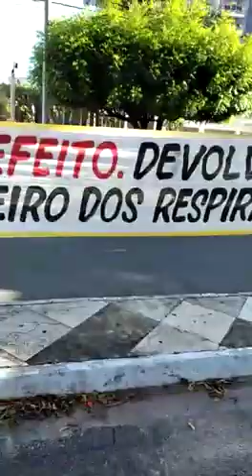20 de maio de 2020